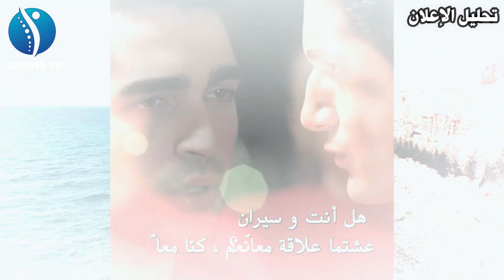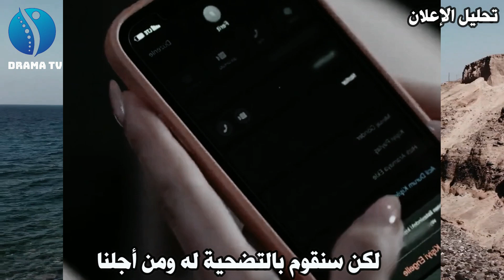تحليل الإعلان 1 للحلقة 11 من مسلسل طائر الرفراف + توقعات نارية🔥فضيحة فريد و صدمة سيران و ذهاب بيلين💔